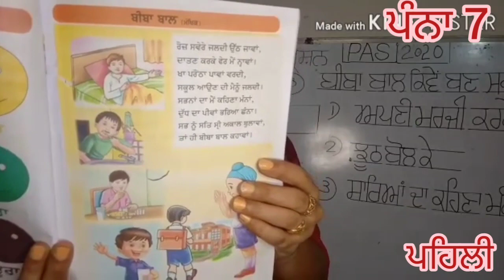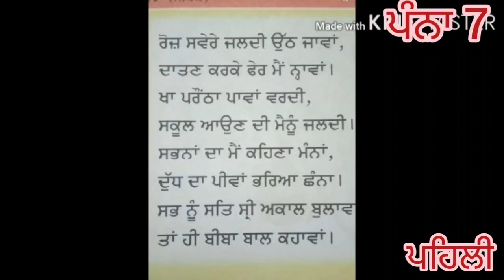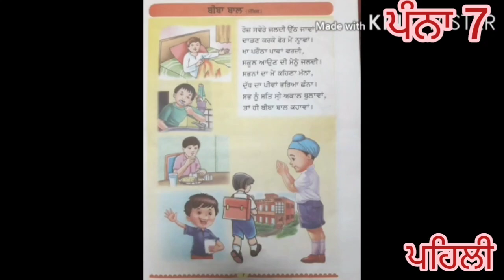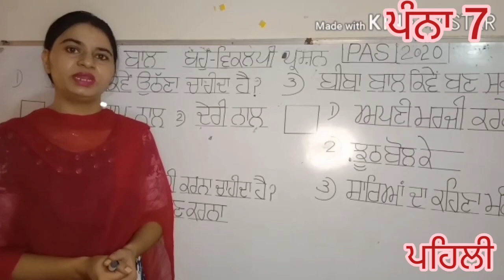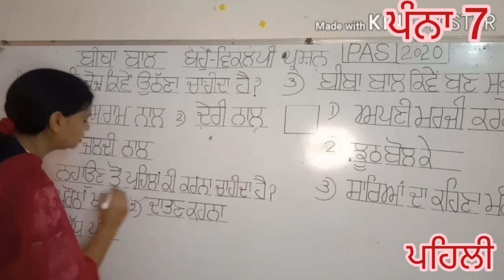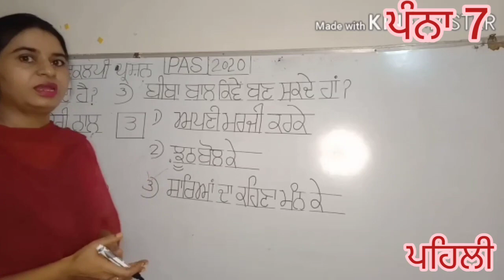ਜਮਾਤ 1...ਵਿਸ਼ਾ : ਪੰਜਾਬੀ...ਪੰਨਾ -7...ਬੀਬਾ ਬਾਲ...Based on PAS